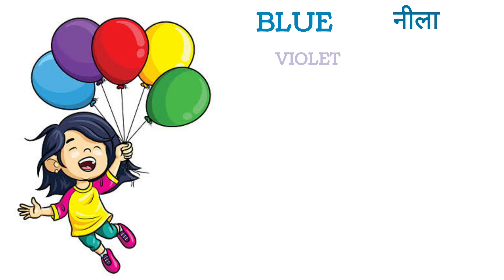Learn Colors in Hindi and English with Balloons | Identify Colors with Balloons Pictures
Learn English alphabet ABC with pictures
A for Apple, B for Ball, English Alphabets
ABC English Alphabet Write, Draw and Color
Tracing ABC Alphabets Letters Uppercase Capital Letters A-Z A to Z
Tracing abc Alphabets Letters Lowercase Small Letters a-z a to z
Learn Colors with Fun !!

Your query:
apple song
abcd
abcd song
a for Apple b for ball
abcd rhymes
a se anar
abc song
phonics song
abcd abcd
abcd poem
abcd song
alphabet
a.b.c.d song
123 for kids
123
1234
Numbers
Number
Ginati
गिनती
Counting
गिनती करना
गिनती सीखना
गिनती सीखें